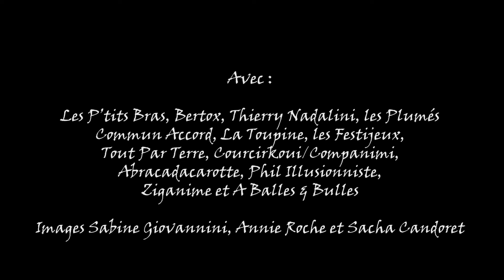Teaser Les Turbulles 2025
Le festival des Turbulles, festival de spectacles carrément vivants et exclusivement tout public vous présente un aperçu de la programmation de sa 11e édition, du 30 avril au 3 mai 2025, à Leyrieu (38).
Plus d'informations et la possibilité de réserver, à partir de février, sur le